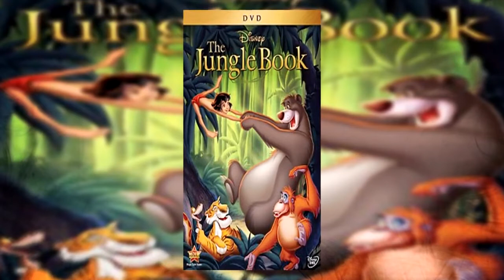5 DARK TRUTHS About Your Favorite Kids Movies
5 DARK TRUTHS About Your Favorite Kids Movies